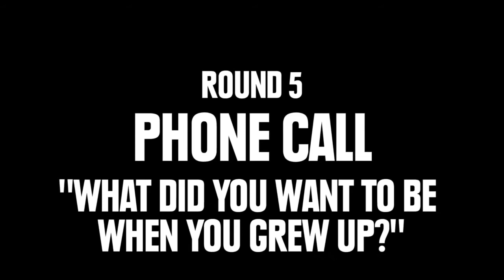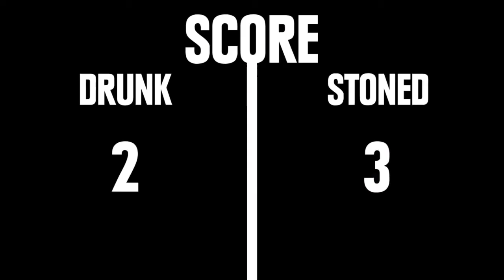WHAT'S VIRAL: ubriachi VS fumati... chi avrà la meglio?